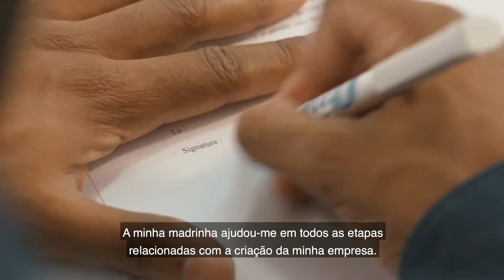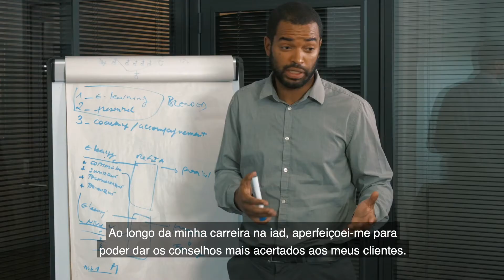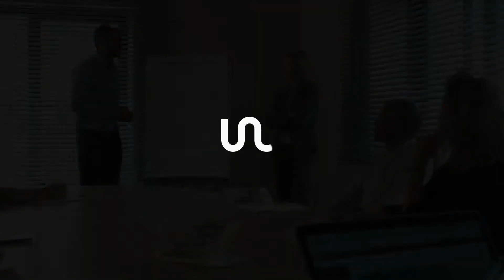Percurso Formativo iad (versão legendada em português)